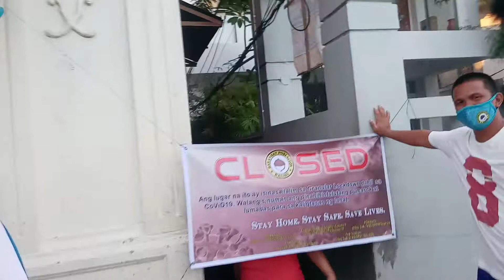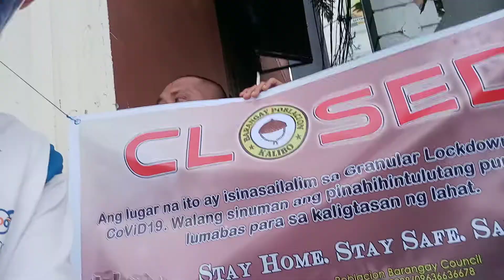🙏Granular lockdown for 14 days starting today 6pm in our place C. Laserna St., Kalibo, Aklan,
Thanks and Praises to God! 😊